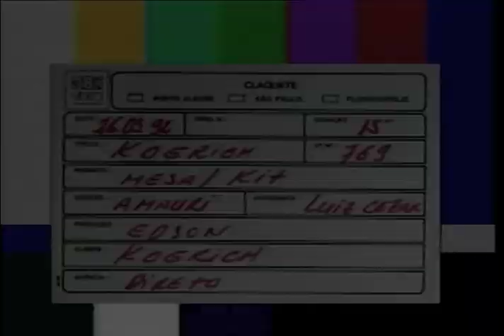Mesa Kit - VT0769 03 1992